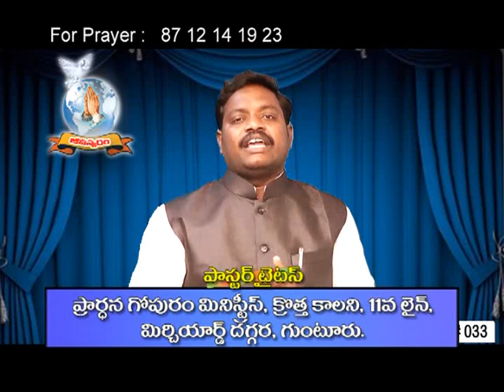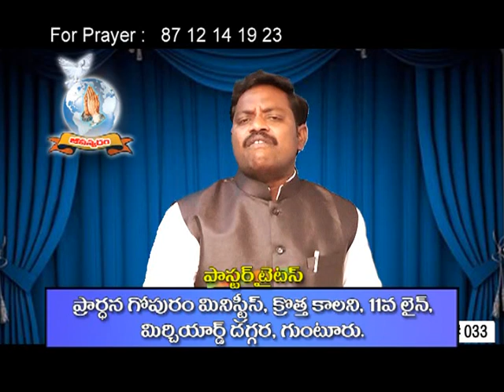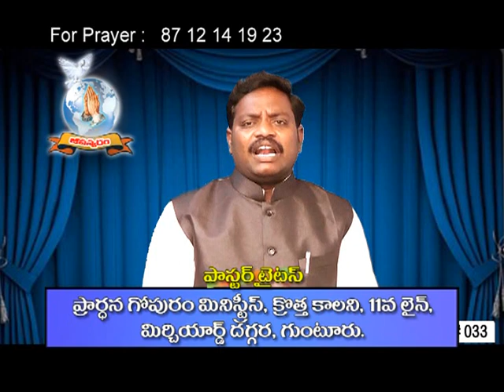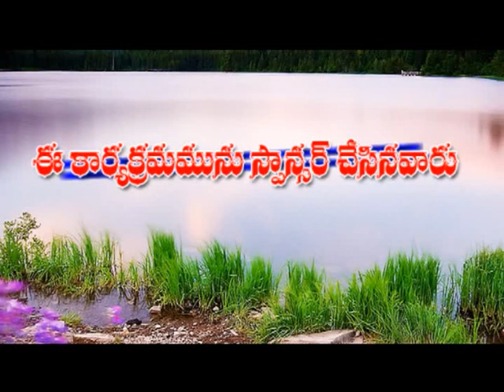సేవకుడా నీవెంత ధన్యుడవు !